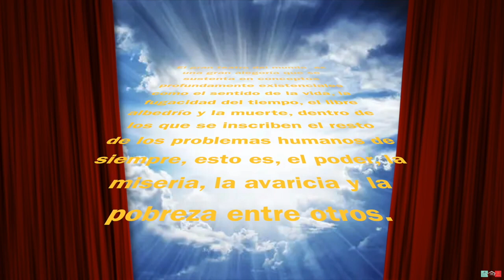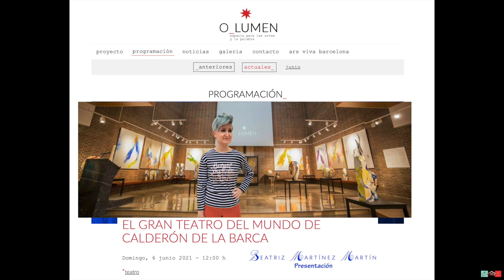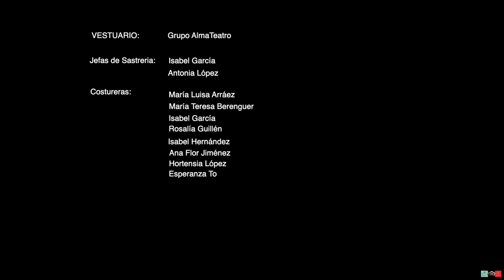El Gran Teatro del Mundo Calderón de la Barca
Representación del auto sacramental El Gran Teatro del Mundo, de Calderón de la Barca, en la sala O_Lumen el 6 de julio de 2021.
Adaptación y dirección teatral: Alberto López.
Dirección musical y compositora: Mª José Álvarez Borondo.
Grupo teatral: AlmaTeatro (de Almansa): Mª Luisa Arráez, Mª Teresa Berenguer, Elisa Cuenca, Noemí Cuenca, José Luis García, Isabel García, Ana Flor Jiménez, Julia León, Alberto López, Blanca López, Pedro López, Lucía Sanchís.
Ensamble instrumental La Trova: Paula Borondo (Flauta), Alejandro González (Oboe), Gonzalo Barros (Teclado), José Berenguer (Percusión).
Coro Hispánico Modo: Charo Barriuso, Antonio Caparrós, Concha Castro, Juan de Dios Tallo, Bernardo Ferrer, Jesús García-Mascaraque, Julia Monje, Isabel Rivière, Mariana Tournon
Coro La Trova: Victoria Baonza, Miguel Ángel Cañizares, Juan Fernández, Concha García, Gloria García, Fernando González, Lesley Jordison, Marga López, Pilar Marqués, Begoña Martínez, José Manuel Martínez, José Luis Palacios, Antonio Puertas, Luis Rábanos, Mar Sanz, María Suárez, Elena Torrijos